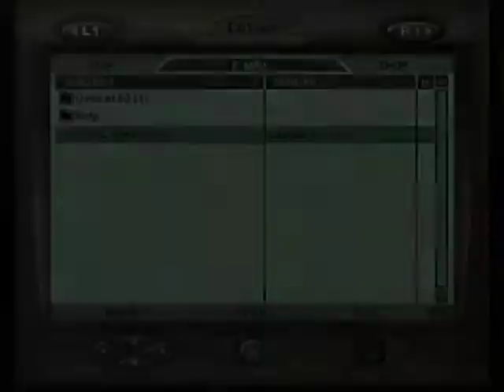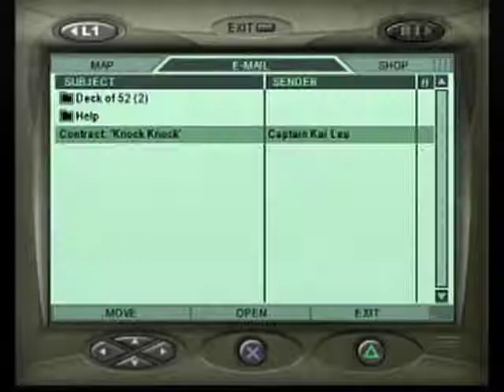Mercenaries Playground of Destruction Part 11